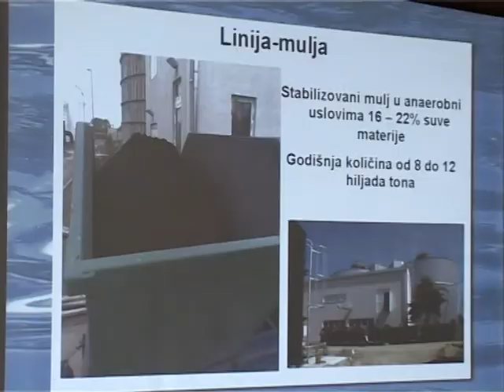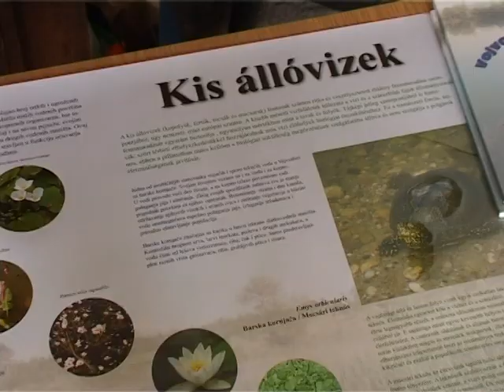Vizes projektumok Szabadkán